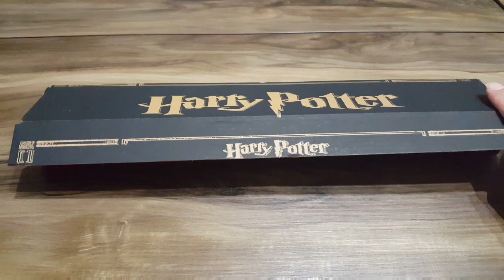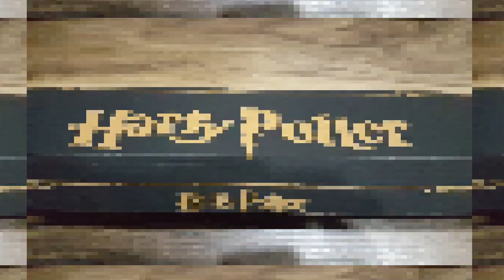HARRY POTTER WAND